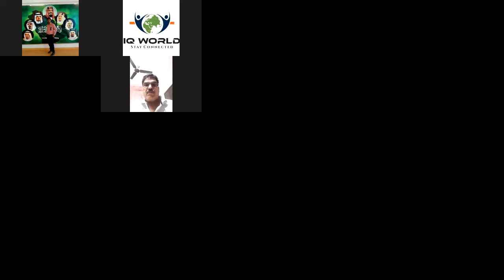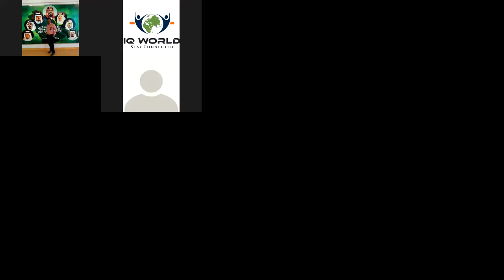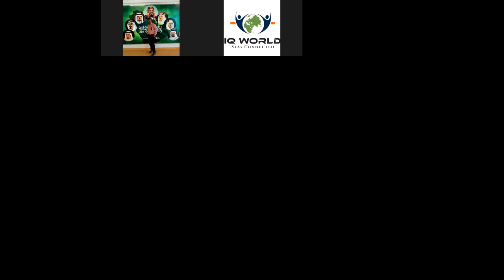धम्म जीवनपद्धती या विषयावर पु.भदन्त विमलकित्ती गुणसिरी याची धम्मदेसना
साविका आयोजित (सौदी अरेबिया) आॅनलाईन धम्मदेसना